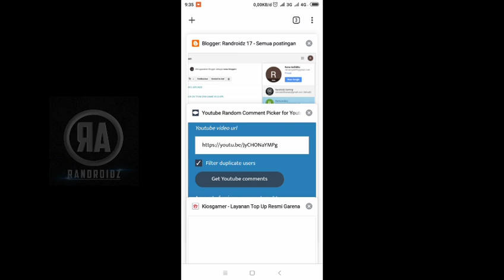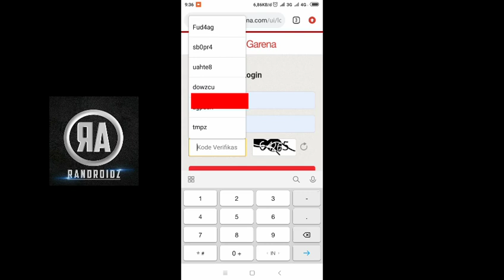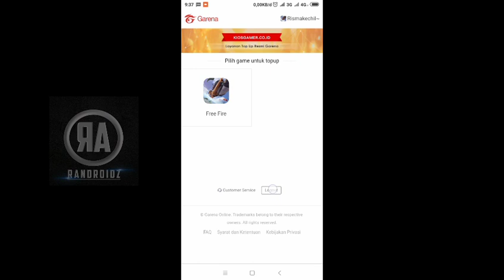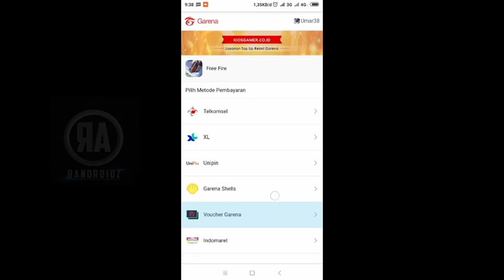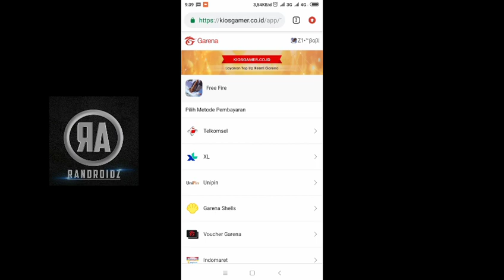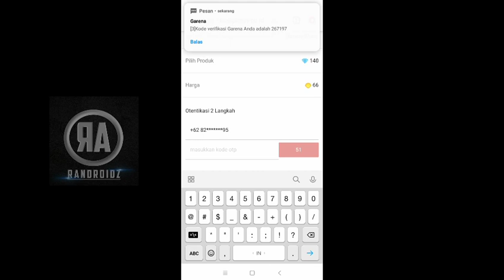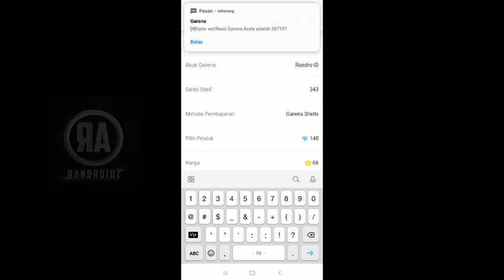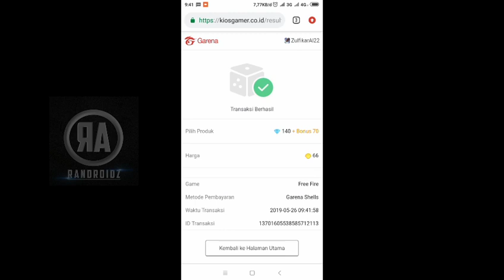PENGUMUMAN GIVEAWAY DIAMOND FREE FIRE SPESIAL 5K SUBSCRIBERS.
Video pemilihan pemenang saya ambil secara realtime (kalian bisa lihat jam di video nya) jadi tidak ada unsur settingan :)

Buat yg belum menang jangan berkecil hati...
Ikuti terus channel ini agar kalian bisa ikutan giveaway lagi yg akan saya adakan di lain kesempatan...

Terima ksih sudah mampir...